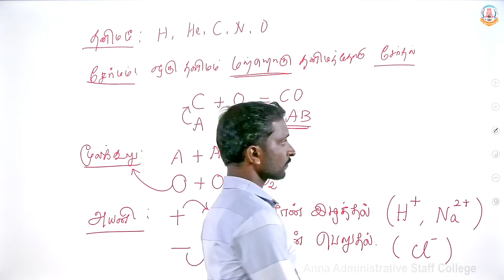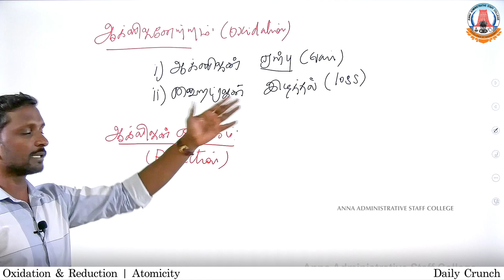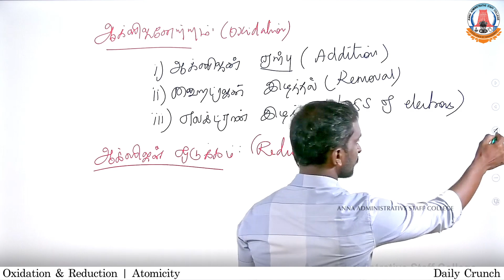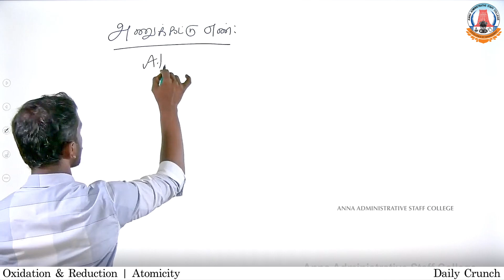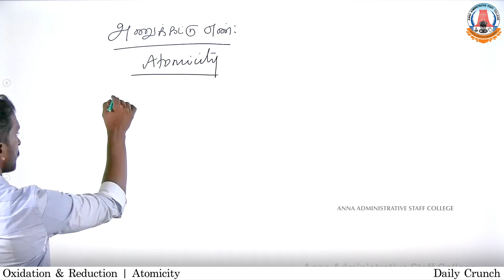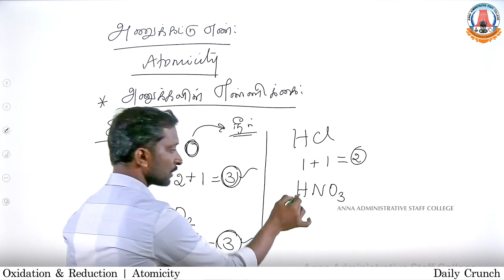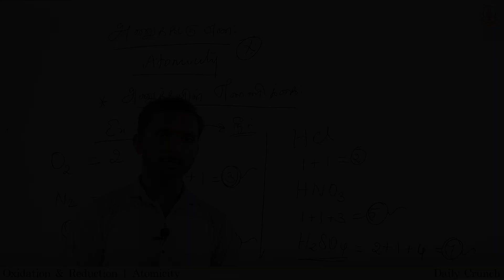Oxidation & Reduction | Atomicity | 5 minutes | Daily Crunch | Read Revise Repeat